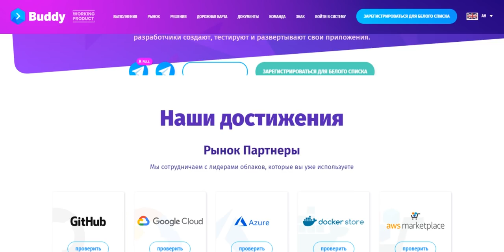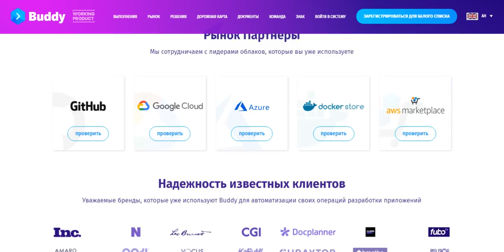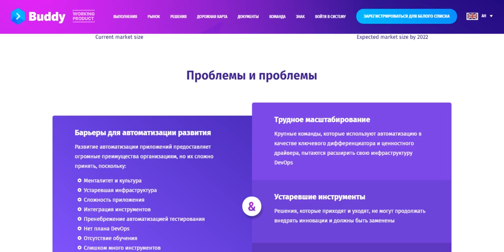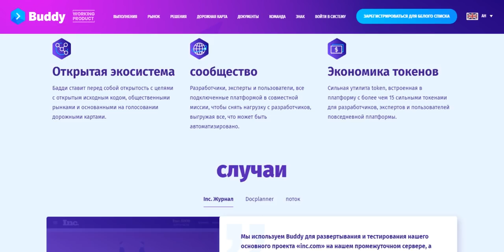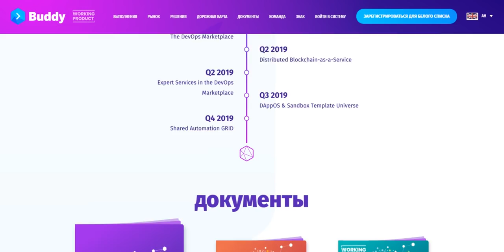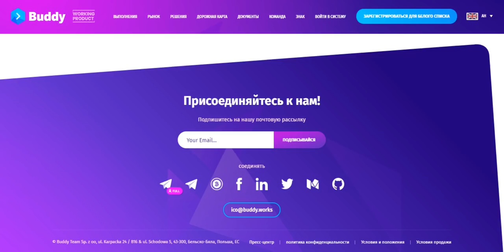Обзор Проекта Buddy (BUD)